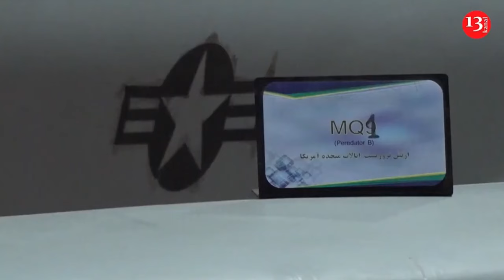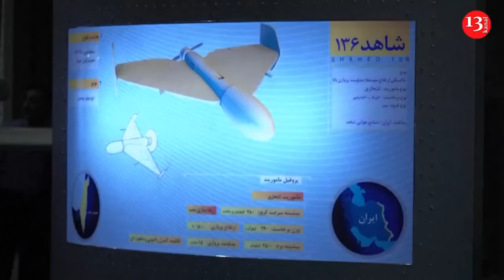In their final meeting, Xi tells Biden that China is ready to work with a new US administration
China’s leader Xi Jinping met for the last time with U.S. President Joe Biden but was already looking ahead to President-elect Donald Trump and his “America first” policies, saying Beijing “is ready to work with a new administration.”

The two leaders gathered Saturday on the sidelines of the annual Asia-Pacific Economic Cooperation summit.

Biden was expected to urge Xi to dissuade North Korea from further deepening its support for Russia’s war on Ukraine.

Without mentioning Trump’s name, Xi appeared to signal his concern that the incoming president’s protectionist rhetoric on the campaign trail could send the U.S.-China relationship into another valley.

“China is ready to work with a new U.S. administration to maintain communication, expand cooperation and manage differences so as to strive for a steady transition of the China-U.S. relationship for the benefit of the two peoples,” Xi said through an interpreter.

“In a major flourishing sci-tech revolution, neither decoupling nor supply chain disruption is a solution,” Xi said. “Only mutual, beneficial cooperation can lead to common development. ‘Small yard, high fence’ is not what a major country should pursue.”

There’s much uncertainty about what lies ahead in the U.S.-China relationship under Trump, who campaigned promising to levy 60% tariffs on Chinese imports.

Biden, who is winding down more than 50 years of public service, talked in broader brushstrokes about where the relationship between the two countries has gone.